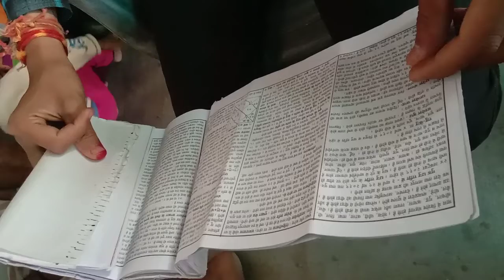कैसे होगी इस वर्ष बारिश जानें वीडियो में पंडित अभिषेक जोशी द्वारा उज्जैन महाँकाल पञ्चांग के अनुसार ।